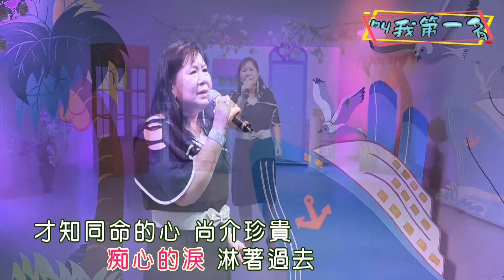17 簡惠珠 20200823 海克拉斯{叫我第一名}第6集